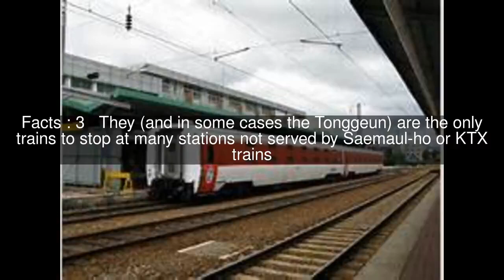Mugunghwa-ho Top #5 Facts